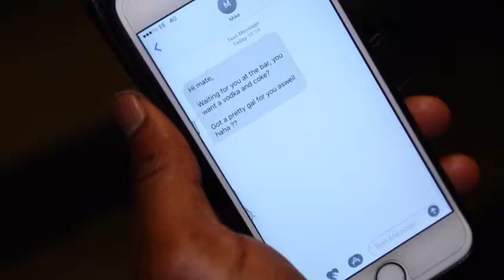Catch up - Temptations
An opportunity to discuss different kinds of temptations we go through in life and how not to yield to them. A session not to miss